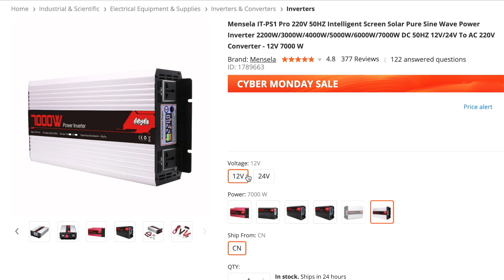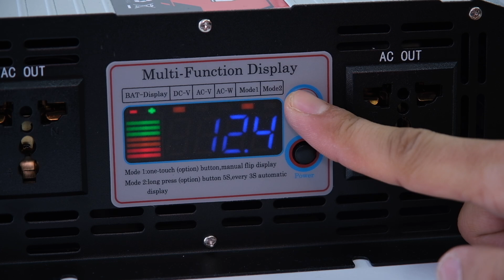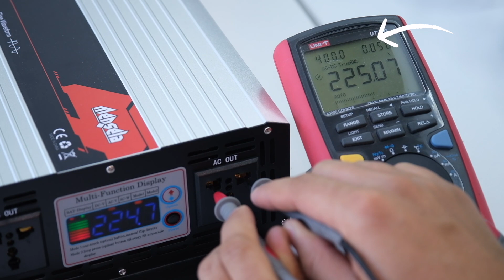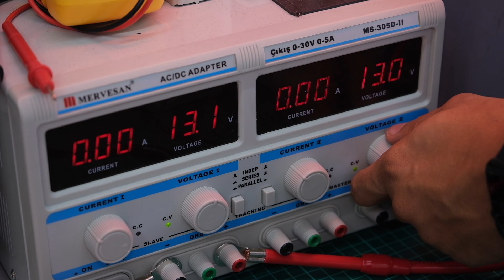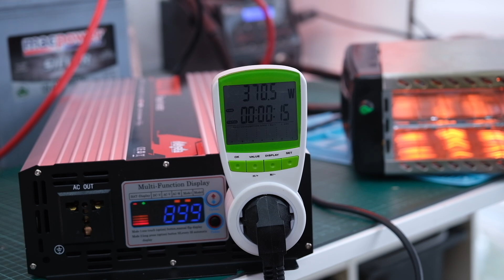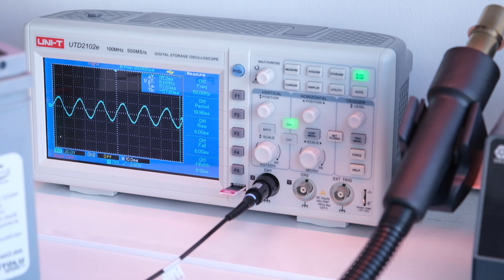7000W Tam Sinüs İnvertör İncelemesi | Mensela IT-PS1 Pro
İnvertörler 12-24 volt gibi DC gerilimleri 220 volt AC gerilime dönüştürmemize yarıyor. Karavanlarda, bahçelerde ve şehir şebekesinin olmadığı bir çok yerde kullanılıyorlar. İnvertörlerin kalitesini belirleyen en önemli etmenlerden biri şehir şebekesi gibi tam sinüs dalgasına sahip olması. Bu videoda 7000W gücündeki Mensela IT-PS1 Pro 'yu test ettim. İlerde karavanımda kullanacağım için tam sinüs olması önemli. Osiloskop ile ölçtüm, sonuçlar videoda.